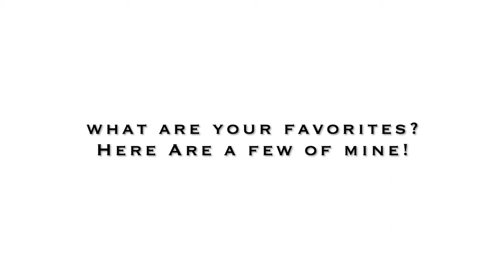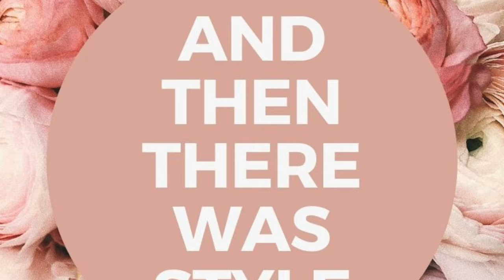How To Use Baskets In Your Home | Basket Home Decor | And Then There Was Style